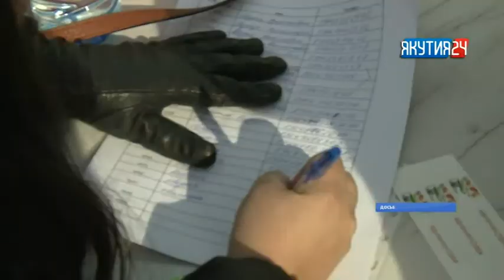НВК «Саха» дала старт телемарафону «Весна на НВК»